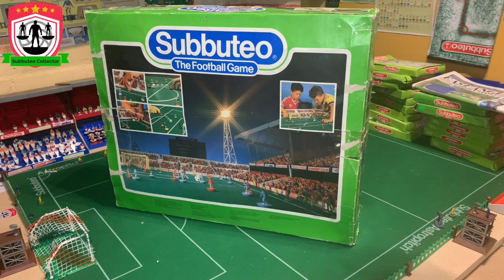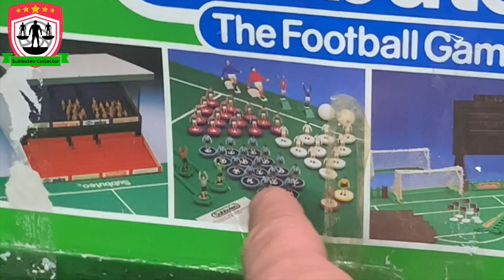Unboxing & Finding a Super Rare Subbuteo Team in Grandstand Edition Set Youbbuteo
I purchased Grandstand Edition Set that I didn't have, Greta sales trick to get me to buy but more than happy with the price. Then I found a rare Lightweight Subbuteo Side